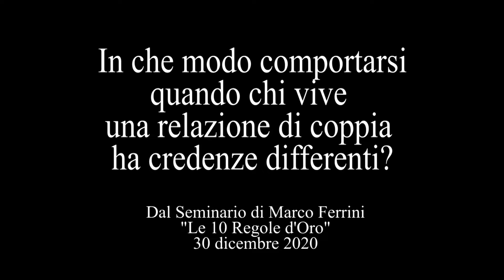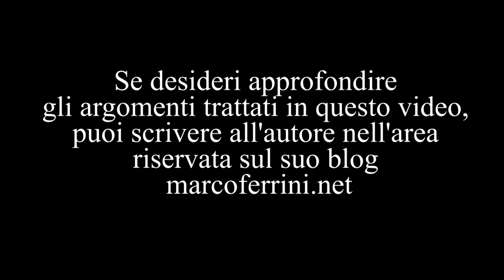Relazione di coppia e credenze differenti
In che modo comportarsi quando chi vive una relazione di coppia ha credenze differenti?
Risponde Marco Ferrini, alla luce degli insegnamenti dello Yoga.